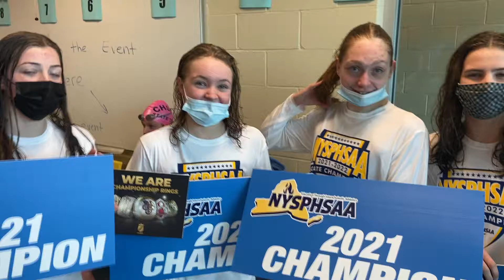2021 NYSPHSAA 200 yard medley relay post race interview.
2021 NYSPHSAA 200 yard medley relay post race interview with the champs from Northport-Commack